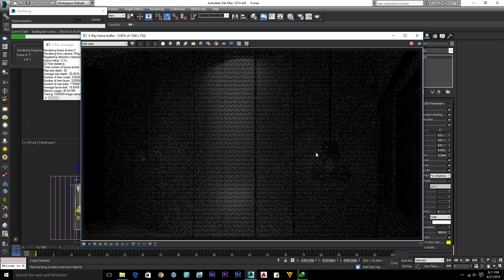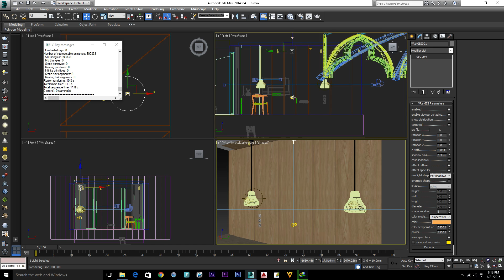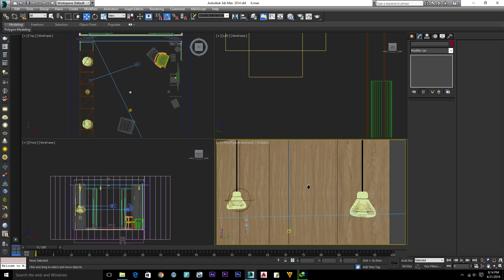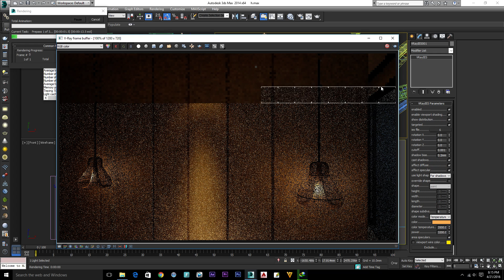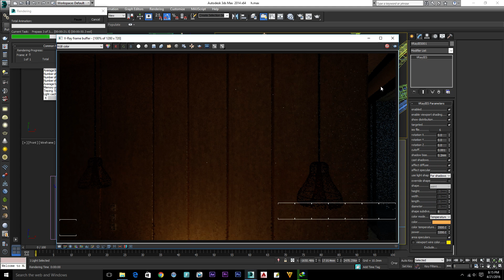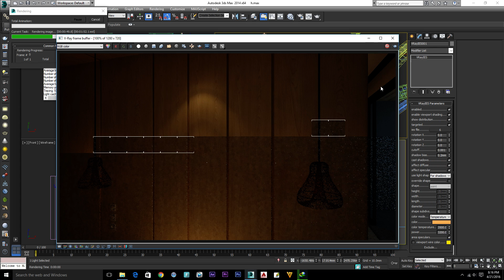How To Apply Vray IES Light in 3ds max |2016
and i will include the scene file all my tutorial videos you can download all of my max file thanks for watching my video and one more thing please Subscribe My YouTube Channel,

Download The Scene File For Free :-

Vray Material :
3Ds Max File  :
Free Scene File :